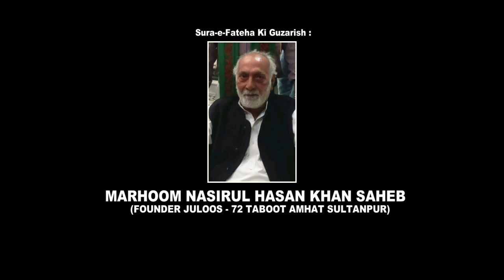Anjuman Sajjadia Kareempur | 26th Tarhi Shabbedari Wa 72 Taboot 2019-1441 | Amhat, Sultanpur